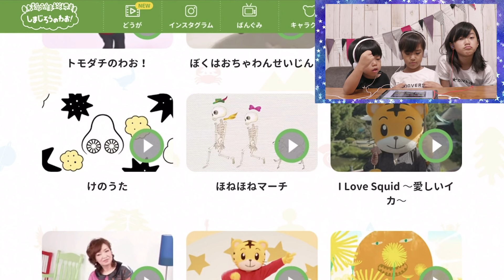かんあき思い出の曲をふりかえってみよう♪しまじろうのわお！なんでもランキング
しまじろうのわお！にはステキな歌や楽しいダンスがいっぱい。
自分の好きな曲を一つ選んで投票してみよう！
※９月２８日（土）TV番組「しまじろうのわお！」にて投票結果を放送します。
※放送時間はお住まいの地域によって異なります。テレビ東京系列６局で土曜日８：３０～９：００全国３４局で放送中。

しまじろうのわお！なんでもランキング投票ページはこちら

★かんなあきら×こどもちゃれんじ動画シリーズ★